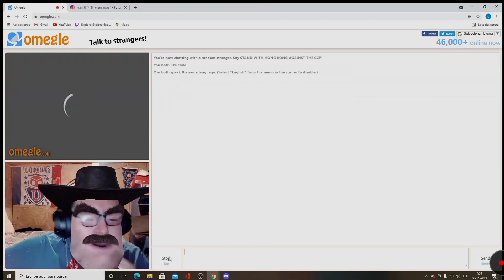dagoberto Se encuentra al Correa/2